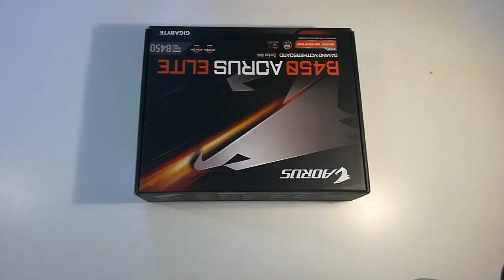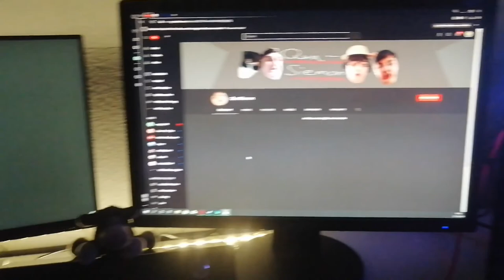Sicker 1000€ Gaming PC-Build [ Guide ] . Die Olga läuft richtig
Schon nach langer Planung und Forschung, ist es endlich soweit. Angefangen mit der CPU zum Mainboard und zur Grafikkarte bis zum heiligen RGB, addierte sich der gesamte Preis der Hardware auf 1000€ - 1100€. Mit dem Rig, läuft dann auch direkt der Kanal!

-CPU Kühler: be quiet! Dark rock 4

-Lüfter: upHere Sync-T7SYC7-6

In Zukunft folgen dann die lang ersehnten Gaming Videos über , z.B Apex Legends, Phasmophobia, etc.